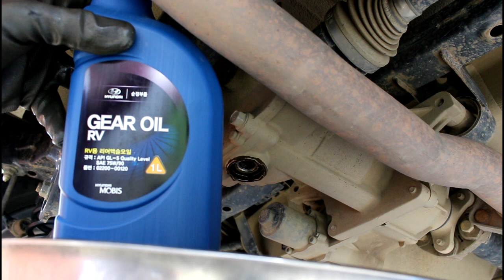Hyundai ix35 Хендай Ай Икс 35 2014 года Замена масла в раздатке и заднем редукторе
масло  Hyundai  GEAR OIL RV  75w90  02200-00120